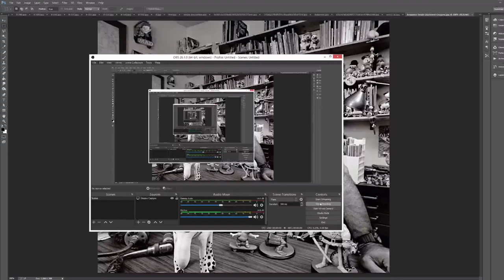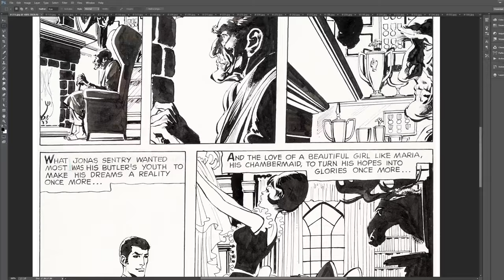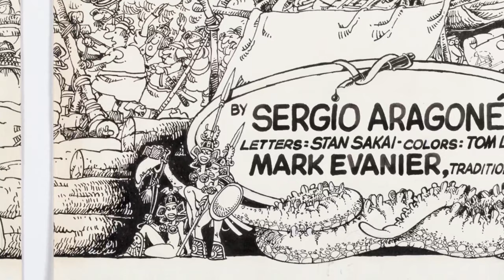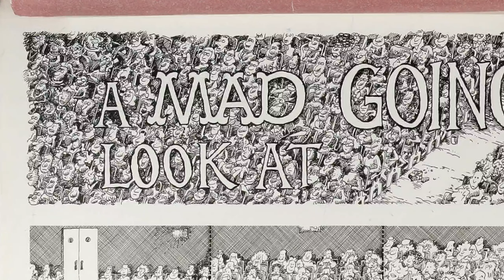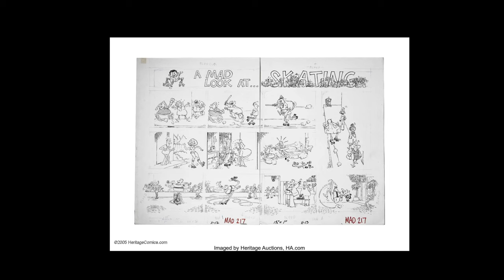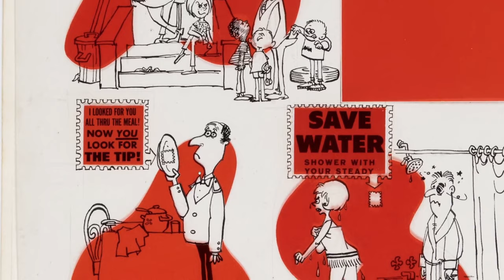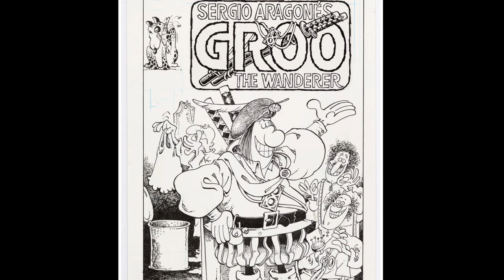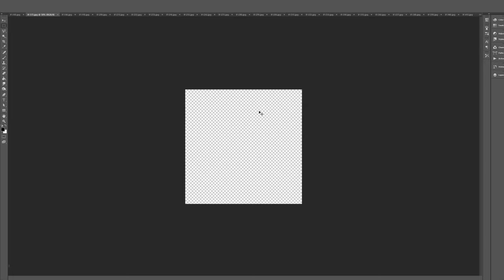SPOTLIGHT ON THE MASTERFUL SERGIO ARAGONES!!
SO GOOD!
I REALLY APPRECIATE ALL YOUR SUPPORT AND I AM EXCITED TO GET THIS BOOK INTO YOUR HANDS AND WE CAN START A LONG ADVENTURE TOGETHER!

I cover EVERYTHING.  It's insane how much content is there!!

and follow Kelsey on youtube!